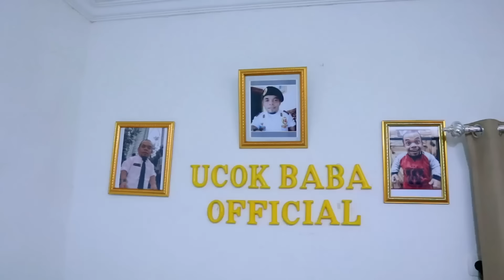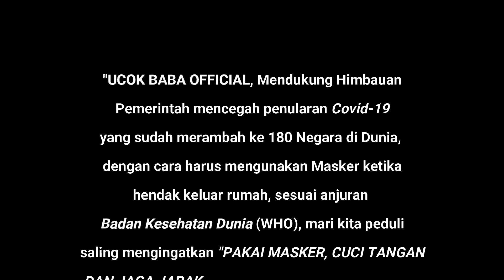UCOK BABA MEMBAGI MASKER KE PENGAMEN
Ucok Baba Memberi Edukasi pada para pengamen
"Konten video ucok baba official kali ini, para pengamen jalanan kebetulan datang didepan kantor'nya dan melantunkan sebuah lagu kesukaan'nya, tanpa ragu-ragu langsung dihampiri'nya sekaligus diajak masuk dibagikan masker dan nyanyi barang didalam kantor UCOK BABA OFFICIAL.

Naah Braay,!!,.. PENASARAN???, SILAHKAN TONTON VIDEO INI SAMPAI HABIS,.

                                "SAKSIKAN KESERUAN NYA"
"Mohon maaf jika ada kesalahan dalam membuat narasi video  ini  baik disengaja maupun tidak disengaja, cerita dalam video ini hanyalah sebatas HIBURAN semata untuk para SUBSCRIBER saya!
SELAMAT MENONTON!
Bussines/Endorsement?